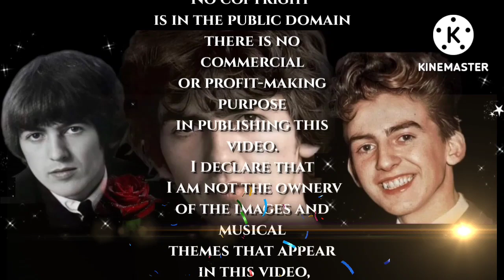GEORGE HARRISON APPRECIATION SOCIETY HAPPY ANNIVERSARY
GEORGE HARRISON APPRECIATION SOCIETY
HAPPY ANNIVERSARY

Realization
Yolanda García Vázquez
Spain
Edited web
 and YouTube images
Background music
Happy birthday
No copyright
is in the public domain
there is no commercial
or profit-making purpose
in publishing this video.
I declare that
 I am not the ownerv
of the images and musical
themes that appear
 in this video,
but the editing,
 realization
and final assembly
is my doing.

Y.G.V.
Spain
Altruistic work